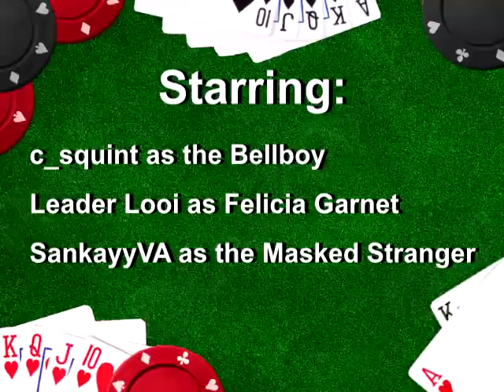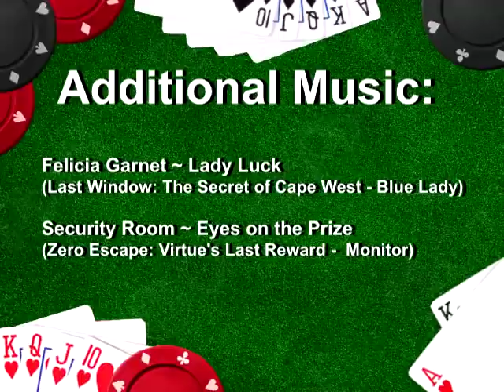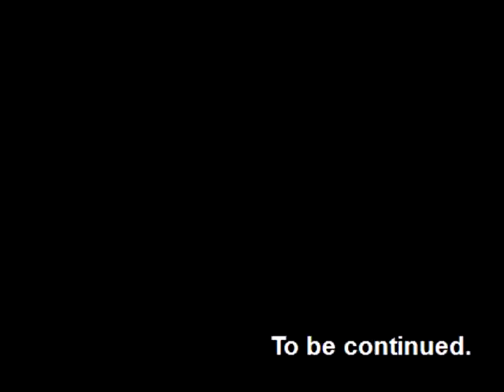Apollo Justice: Ace Attorney - Turnabout Jackpot - Episode 3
Get ready to resume the investigation with Episode 3 of Turnabout Jackpot! The search for the truth continues!

With the investigation now in full swing, do let us know about any theories you may have about the case in the comments section, if you are so inclined!

Production-wise, we are somewhat ahead of schedule with Episode 4 being nearly finished as well, so you should expect to see its release in a timely manner. Perhaps even a bit earlier than expected!

For more information about future release dates, or if you just want to pop by and say hello, see the section below!

- LordIban & PsychoLynx, Team Leaders at Team LordIban